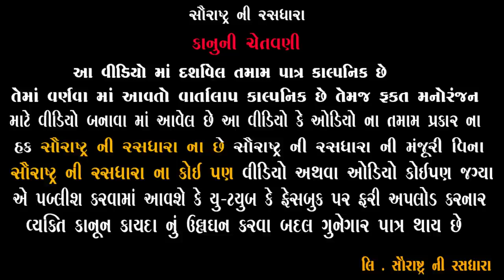કડવી ગઈ કચરા નો બગીચો જોવા | Gujarati Comedy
Title : કડવી ગઈ કચરા નો બગીચો જોવા
Artist: Jagdish Bhetariya, Bhavesh Ahir ,  Hari Danger , Nikita Patel
Label : Saurashtra Ni Rasdhara
Producer-Concept : Hitesh Ahir
Director : Chetan Ahir
Camera Men : Hardik Ahir
Powered by : Madhav Computer